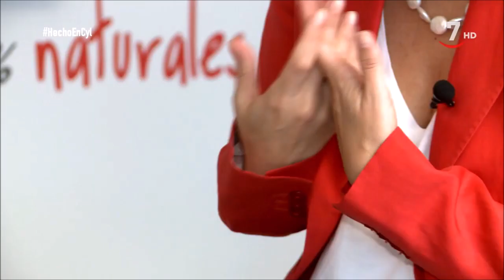Isabel López, Directora General de Santa Teresa, en Hecho en CyL.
Descubre, de la mano del programa Hecho en Castilla y León con María Nieto, a Isabel López y la filosofía de Santa Teresa.
Conoce de primera mano cómo funciona una de las PYMES de alimentación gourmet más importantes de Castilla y León, y una de las empresas más antiguas de España.